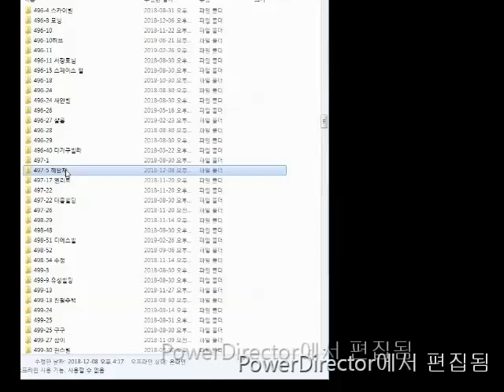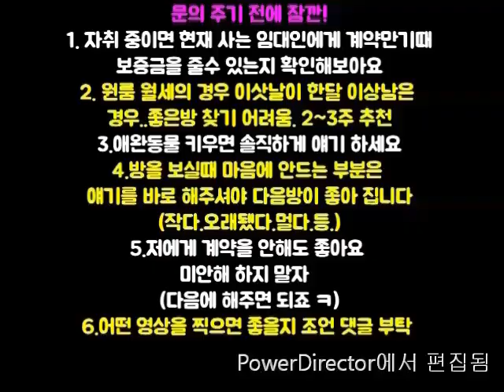신림투룸 신대방역인근 신축급 지상 1000-70 강추